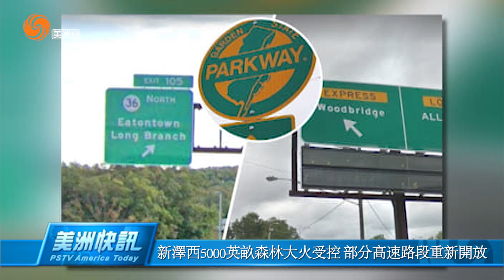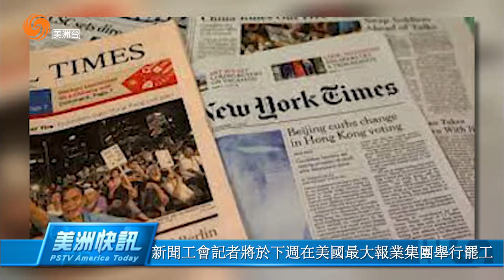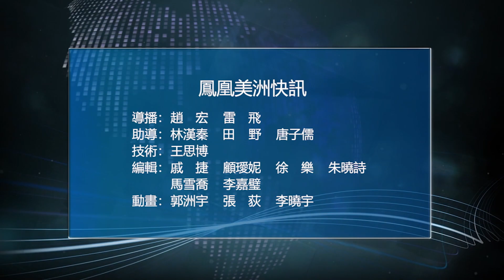0602 美洲快訊